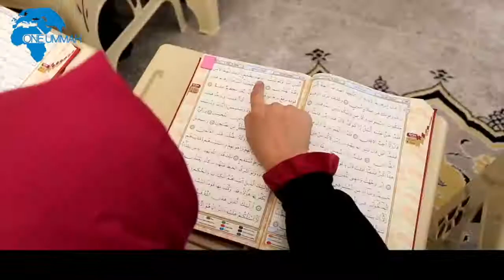10 March 2020(3)